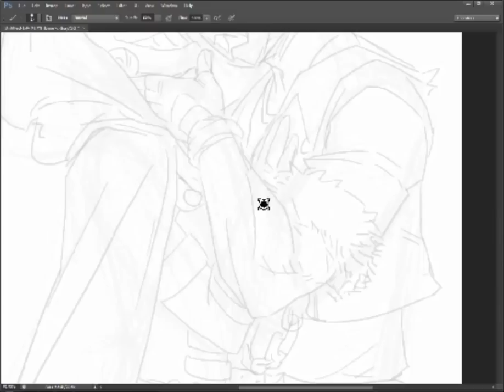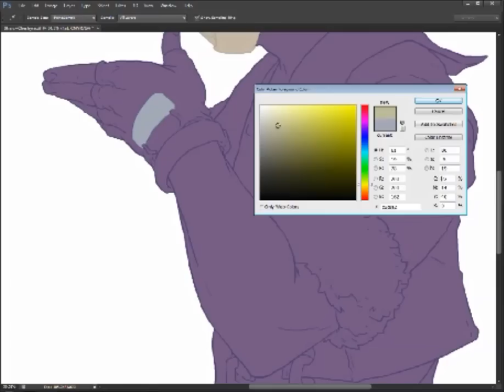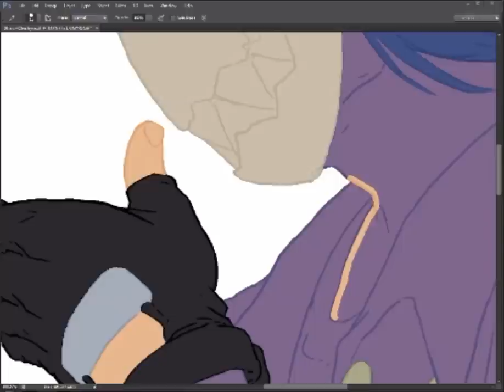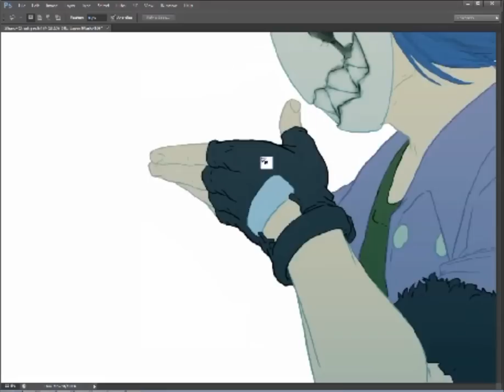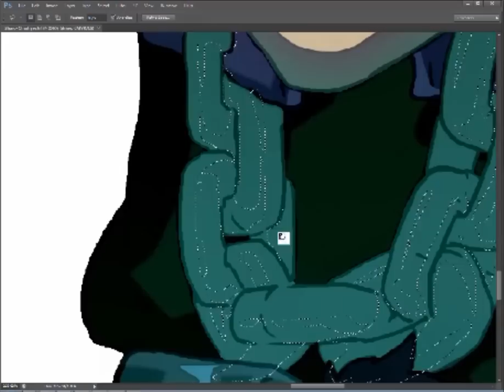Sharc Speed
A Time lapse (x16 speed) video of the creation of Terromokes OC's Sharc and Cheshyre (which will be completed by FooRay)